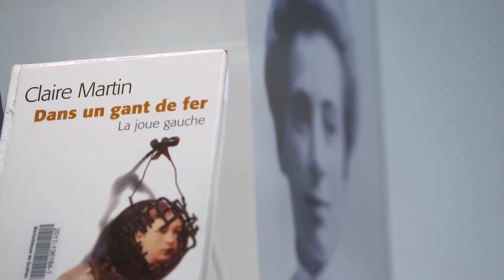La bibliothèque Claire-Martin de Québec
Maxime a rencontré Jean-Philippe Marcoux-Fortier de la Bibliothèque Claire-Martin pour l'entendre nous parler sur la femme qu'était Claire Martin mais aussi ses suggestions de lecture !